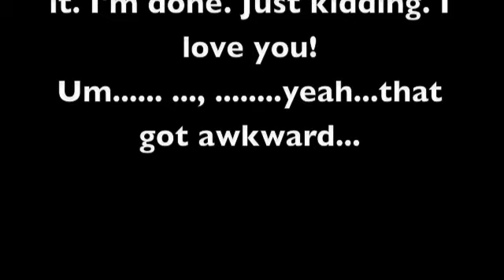Akaronym Halloween Special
What a lame title...title...title...OMG! I'm echoing ing ing ing...crap...ap...ap. p...